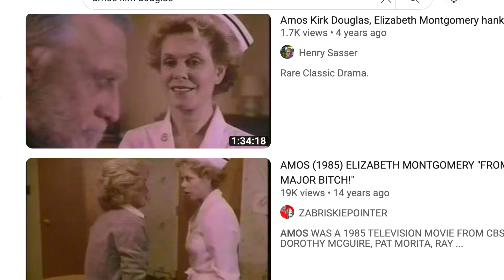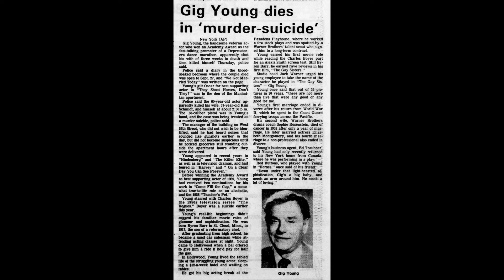The Life and Sad Ending® of Elizabeth Montgomery - An Original T.L.A.S.E. Documentary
A Video I created talking about the life and career of Elizabeth Montgomery of "Bewitched" fame. It is an educational documentary written entirely by Steven Tevis. With commentary and reaction.